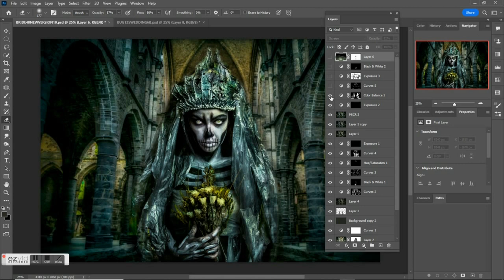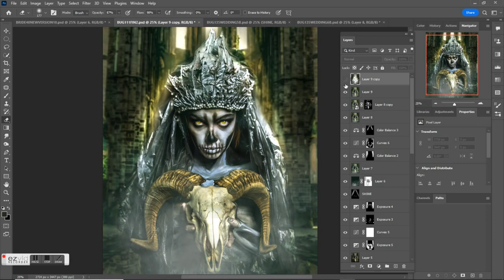THE WEDDING (HORRORPHOBIX PRESENTS)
The Wedding is a fourth installment for the Halloween season of 2022. Shot just a couple of years ago, The Wedding was a costume/concept series for, The Halloween Project series. The dress was made entirely of thin gauge plastic. Created by Special Effects Artist, Jessica Jinx, the wedding dress, was perfect for the Halloween series, Death Takes a Bride.

Horrorphobix is a Dark Art magazine that my studio, 5th Light produces, with current production on hold until mid 2023.

THIS VIDEO CONTAINS VIDEO OF MY EDITING VIA, PHOTOSHOP, WITH LAYERS AND ADJUSTMENTS INCLUDED. I recently had a few ask me about this, felt it was worth showing what I go through when creating an image.

Model, Jessica Jinx (Special Effects Artist/Dress Fabricator)

Licensee:
krtracy32

Audio File Title:
Spaceship Journal the Wrong Planet

Audio File ID:
11920

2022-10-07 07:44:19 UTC